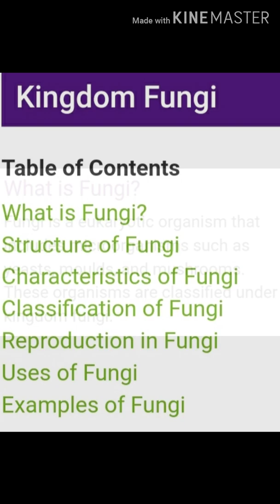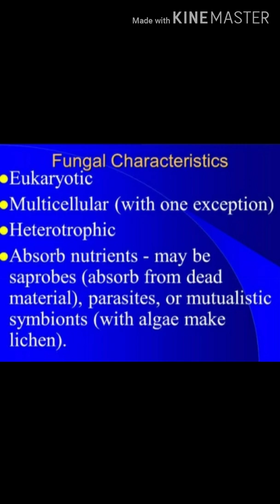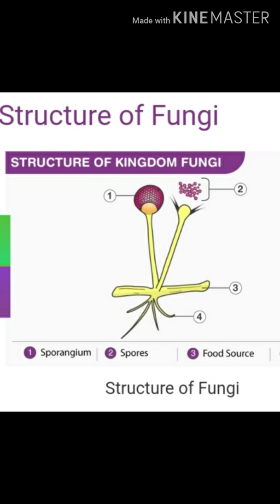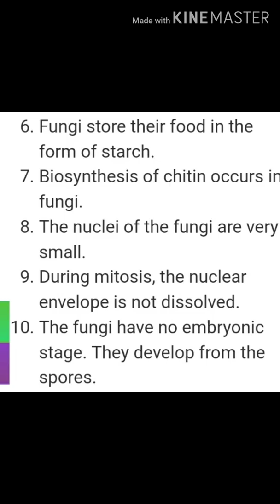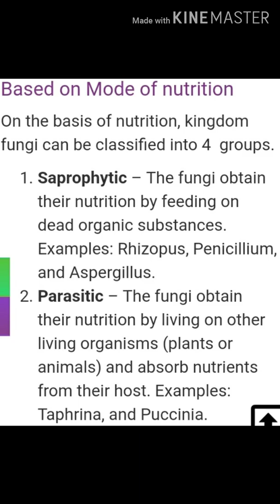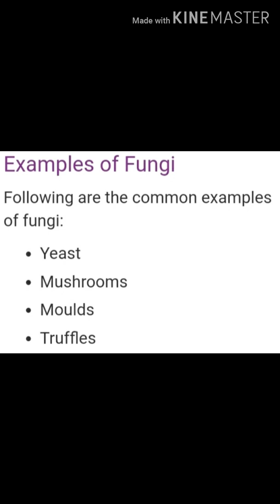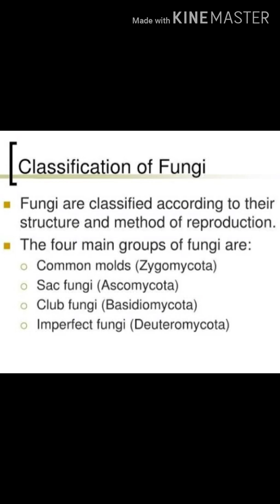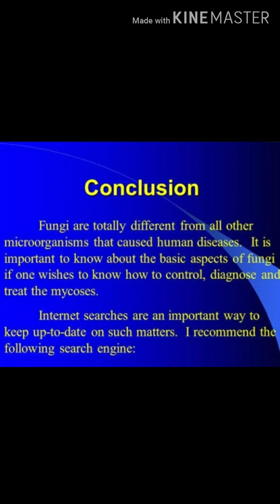Fungi : structure of fungi , features, classification, characteristics ...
About Fungi.